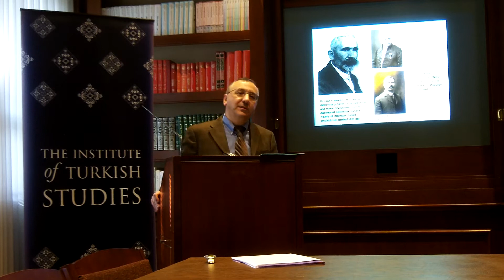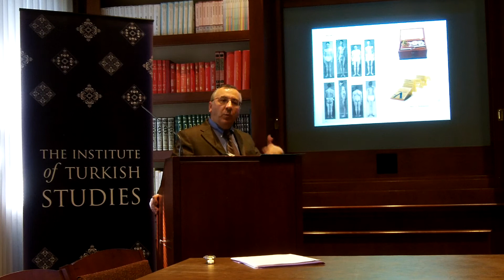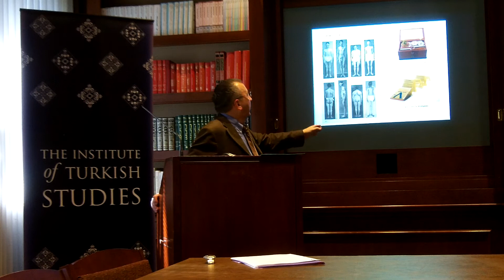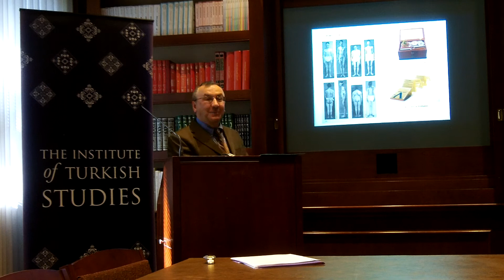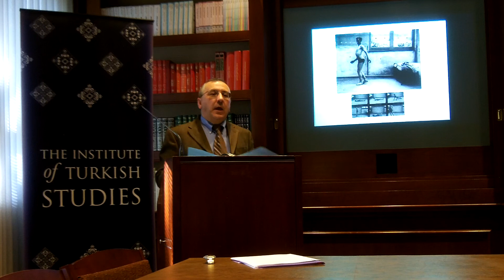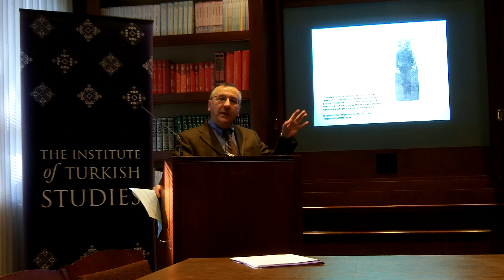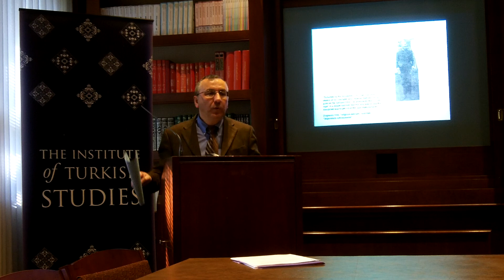Yucel Yanikdag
"Little Mehmed in the Ottoman Great War: Wartime Nervous Breakdown and the Politics of Medical Interpretation" , November 13, 2012